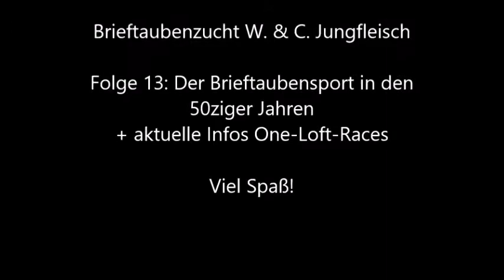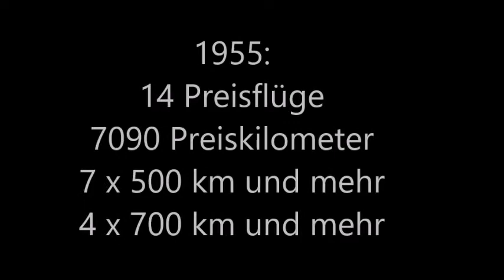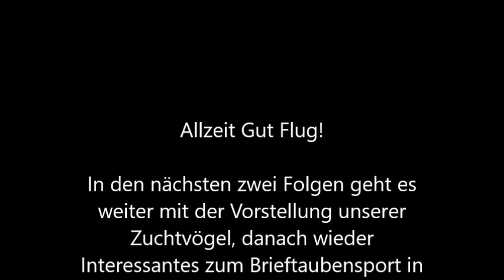Folge 13: Der Brieftaubensport in den 50ziger Jahren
Heute erzählt Opa vom Brieftaubensport in den 50ziger Jahren. Seit 1949 waren Wettflüge wieder offiziell erlaubt. Das Saarland gehörte zu dieser Zeit nicht zu Deutschland.  Vorgestellt wird dabei auch ein Reiseplan aus dem Jahr 1955, nicht im geringsten mit heute zu vergleichen.